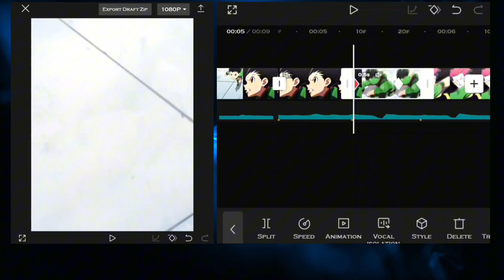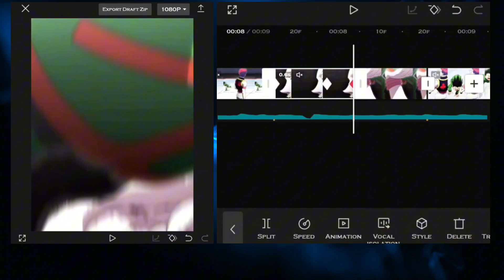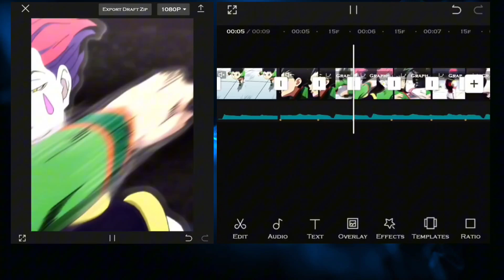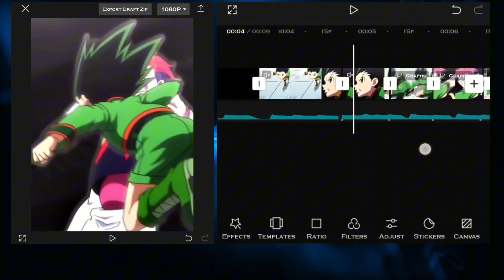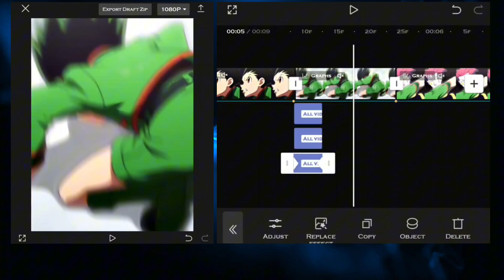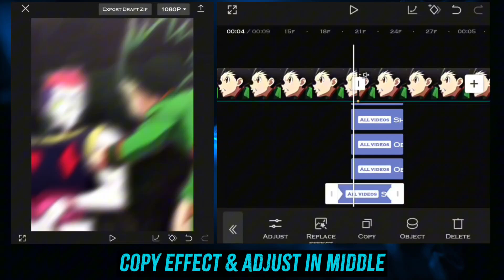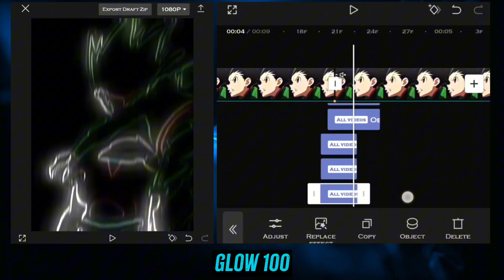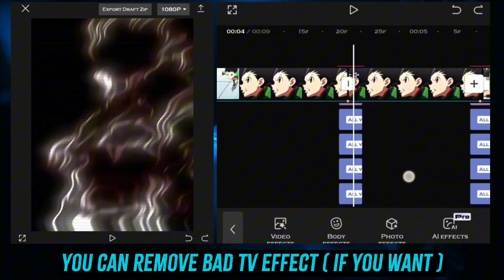Smooth Scales & Shake | Capcut Tutorial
Time Stamps:
00:00 Intro
00:07 Preview
00:26 Transitions
03:33 Shake
05:30 Glitch

Smooth Scales in capcut
Smooth Scales tutorial
Smooth Scales in capcut tutorial
Smooth Scales Capcut Tutorial
how to make smooth Scales in capcut
Capcut tutor
smooth scales
scales
smooth scales video star
smooth scales premiere pro
smooth scale tutorial
smooth transitions
smooth scale tutorial ae
smooth scale transitions
smooth scale premiere pro
2020 smooth scale tutorial
smooth scale after effects
guitar scales
after effects smooth scale shake tutorial
smooth after effects scale tutorial
after effects smooth scale tutorial
how to play scales
smooth after effect transitions
jin Editz

Song - Yoriichi theme Rifti beats
Hisoka theme Musicality
Nezuko theme Rifti beats

Twixtor Credit : Animedia
Anime/Game/Series: Demon Slayer
link: